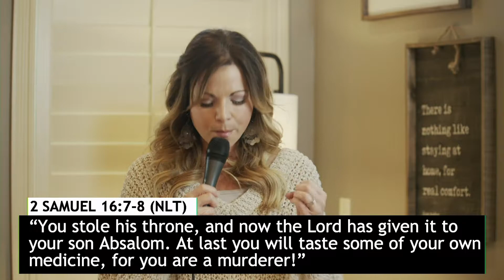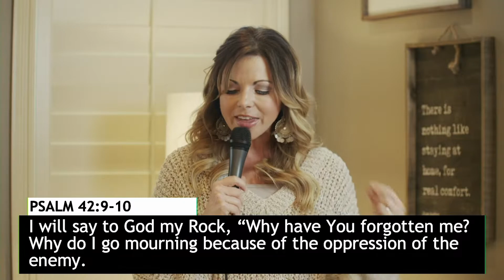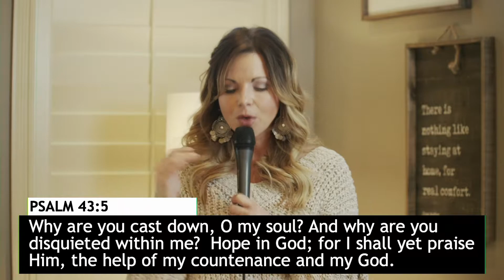"OVERCOMING AN ATTACK" (Jeannie Purkey)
Check out this powerful word from City Center Church! Transform your mind and grow your relationship with Christ.

WHAT’S NEXT?
Have you made a decision to follow Christ? You might be wondering what’s next.

ABOUT CITY CENTER CHURCH
City Center Church is a place where you can experience life at its best!  It's a place for family, community, and growth. We’re all about faith, friendships and generosity. For a detailed overview of who we are and what we believe, go

Or download the City Center Church app in the App Store and Google Play Store